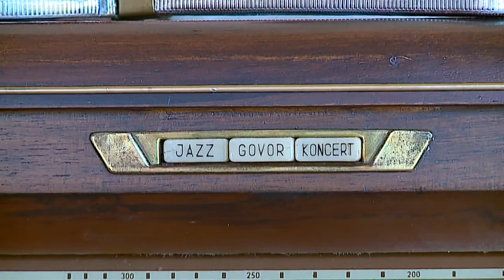Retro house - Tear it up 2014.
Prikupljanje, obnavljanje, zamjena, otkup i prodaja starih predmeta i namještaja, odjeće i obuće od razdoblja 1850. do 1970.god.
Collecting old retro funiture, clothes etc - selling or excahnge of it.